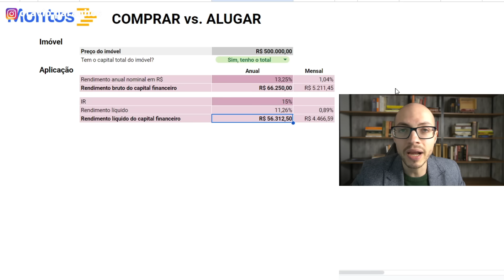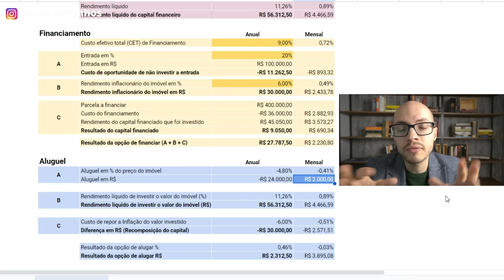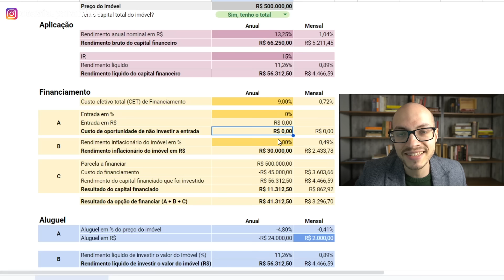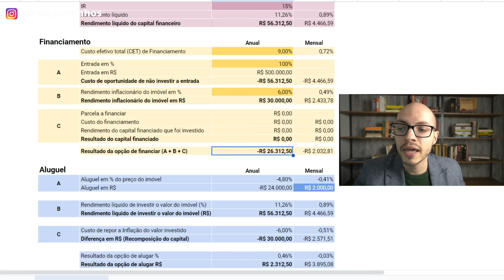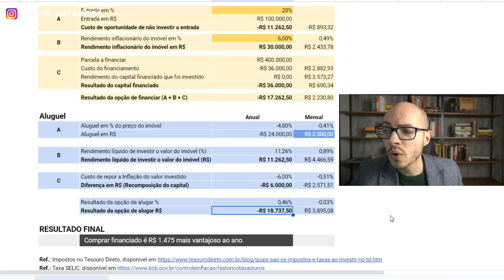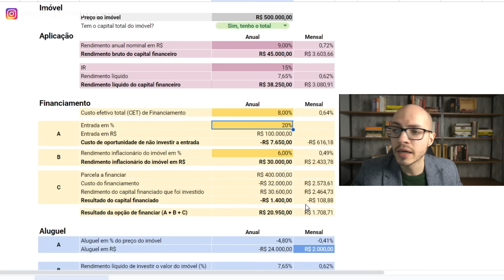Comprar ou Alugar imóvel? Planilha comparativa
Baixe Ebooks, seja notificado de vagas do Curso Investimentos Globais, e tenha mais informações de Consultoria e outros produtos, clicando abaixo:

CONTEÚDO 100% ISENTO: não há nenhuma parceria comercial vigente para recomendação de qualquer investimento.

00:00 Introdução
00:42 Como decidir pela compra de um imóvel?
01:35 Financiar já tendo o valor do imóvel.
05:05 Alugar já tendo o valor do imóvel.
07:12 Financiar tudo.
07:47 Comprar imóvel à vista.
09:02 Financiar só com a entrada.
10:30 E se a inflação aumentar?
11:30 E se a Selic cair?
11:55 Acesse o Link na Bio!

Esse conteúdo versa sobre investimentos em bolsa de valores no exterior e quer investir em Dólar dos Estados Unidos, seja em outra moeda forte. Explico como investir em fundos passivos (ETFs) e ganhar dinheiro no longo prazo e com redução do Risco-Brasil.